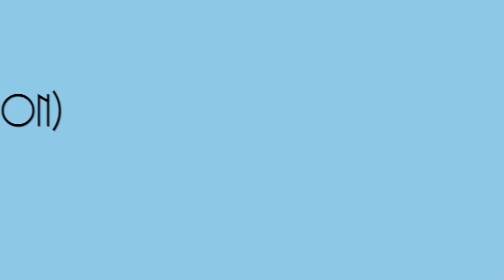Blackstreet - ‘Baby Be Mine’ (CB4) | Reaction/Review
Zachary Michaels reacts to ‘Baby Be Mine’ by Blackstreet!

‘Baby Be Mine’ was the debut single by Blackstreet released on February 23, 1993. The song originally appeared on the soundtrack to the 1993 film ‘CB4’. The ‘CB4’ version of the track features the original lead vocals from Joseph Stonestreet, who also wrote the song along Teddy Riley; who was the founding member of the group and the songs producer. Joseph Stonestreet left the group before the release of their self titled debut album and was replaced on the album version of the track with lead vocals from Dave Hollister. The song peaked at #17 on the Hot R&B/Hip-Hop Songs chart.

0:00 - Intro
1:32 - 'Baby Be Mine' (CB4) [Music Video]
6:13 - Final Thoughts